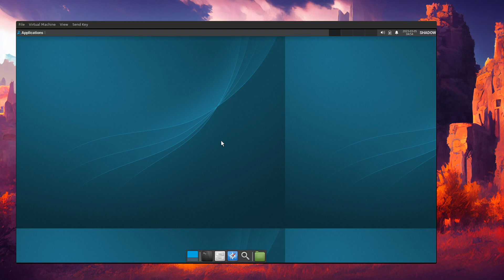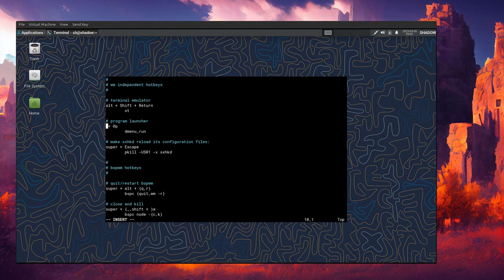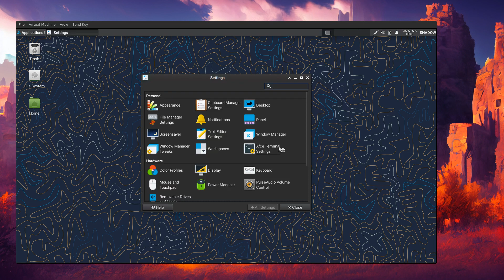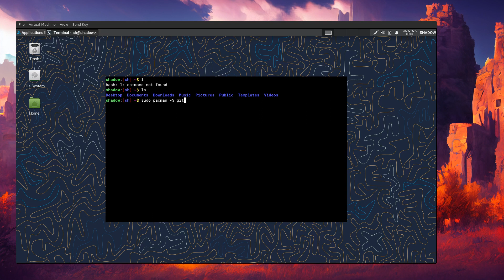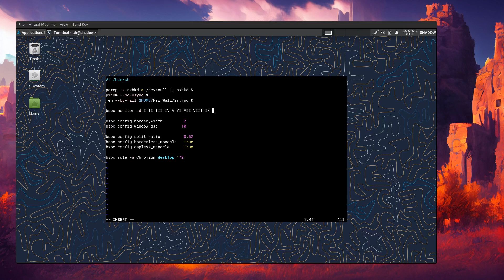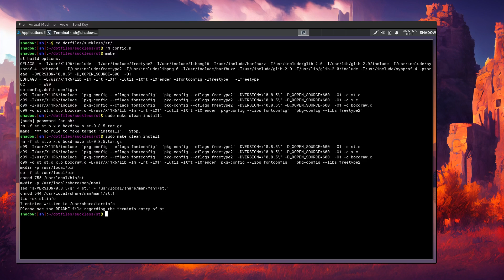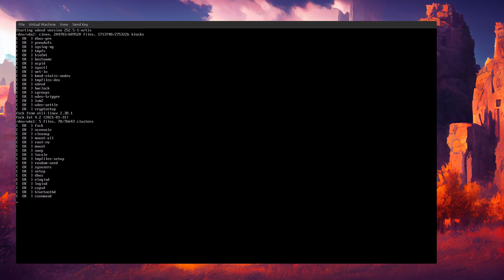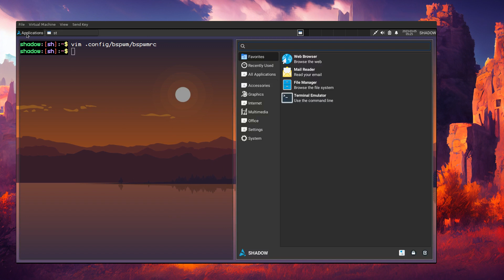Artix Linux (dinit) and the Dynamic Duo of bspwm and xfce4.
This title highlights the speed and efficiency of Artix Linux with the bspwm window manager and the xfce4 desktop environment. The title also emphasizes the hidden power of Artix Linux, suggesting that many users may not be aware of its full potential.